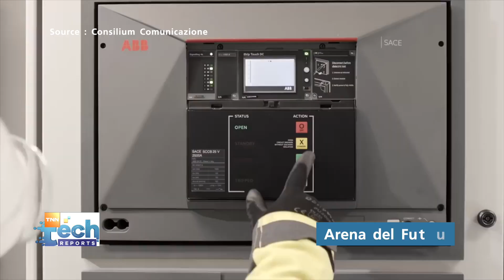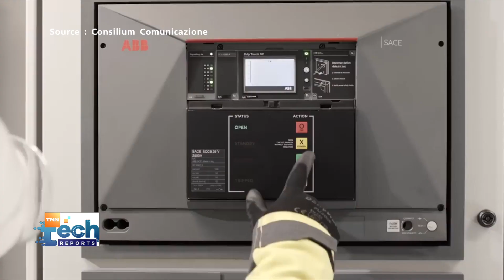สถานีชาร์จรถไฟฟ้าหลบไป ถึงเวลาชาร์จไฟจากท้องถนน | TNN Tech Reports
หลายประเทศตอนนี้เริ่มพัฒนาถนนแบบใหม่ ที่สามารถชาร์จพลังงานไฟฟ้าให้กับรถยนต์ได้ ทำให้สามารถวิ่งไป ชาร์จไปได้แล้ว